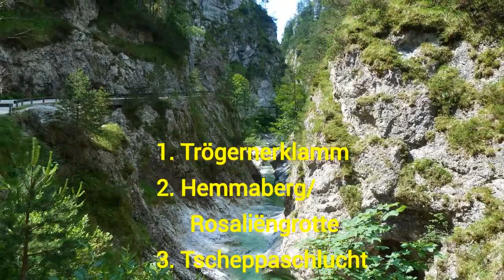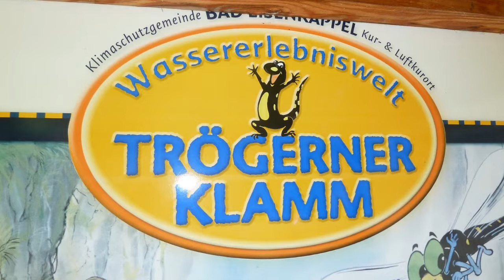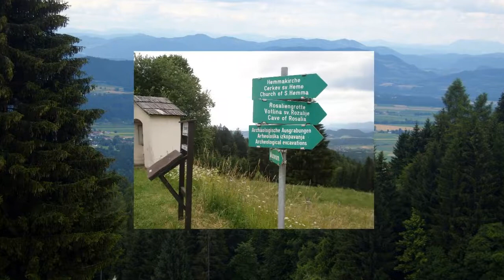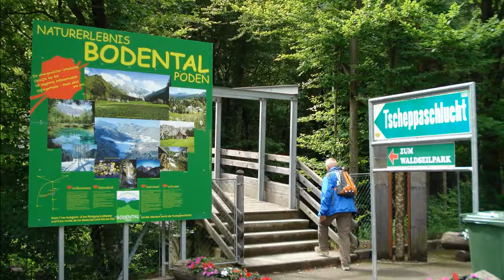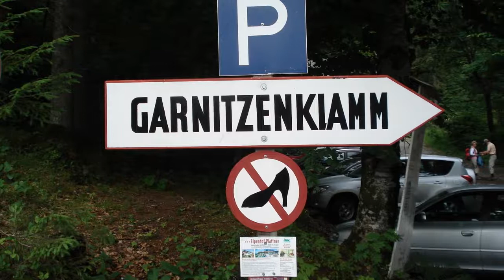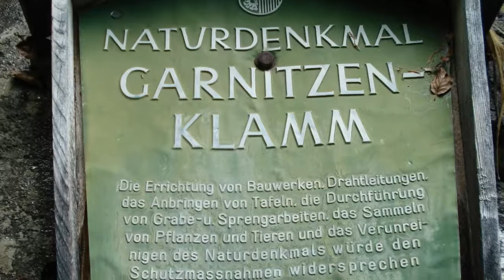2018_Wandelen in Oostenrijk, Karinthië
In het zuiden van Karinthië maakten wij verschillende bergwandelingen. In deze video een compilatie van onze wandelingen in de Trögernerklamm, de Hemmaberg, de Tscheppaschlucht en de Garnitzenklamm.